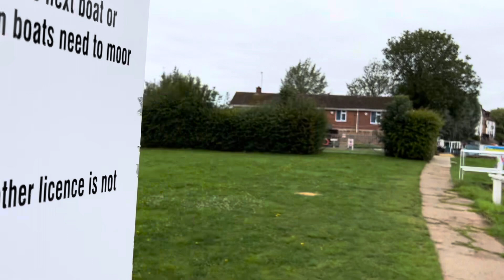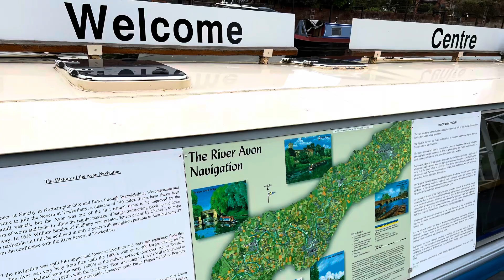Tewksbury walk along canal